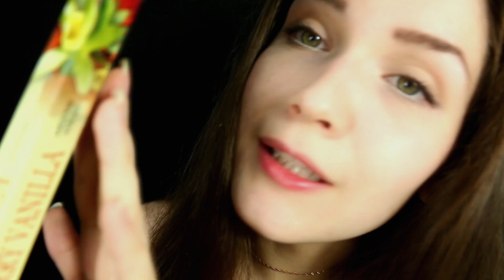АСМР Расслабление, Персональное Внимание, Звуки рта| Mouth Sounds| ASMR russian Personal Attention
Это расслабляющее АСМР видео для вас ♥. В нем будет  персональное внимание к вам, движение руками, нежные поглаживания, ароматические палочки, с ушка на ушко, а так же звуки рта, неразборчивый шепот!